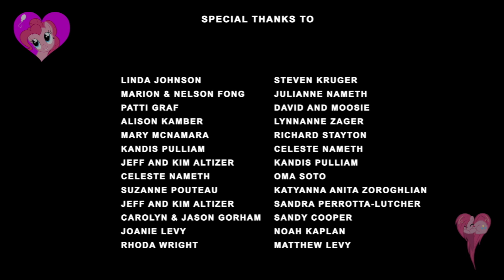Episode One - "Not so Black & White"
Indie questions Grandpa Joe on the definition of "White"

Starring Indie Nameth & Steven J. Warner.

Directed by Steve Hosford.

Screenplay by Kevin Lawrence King.